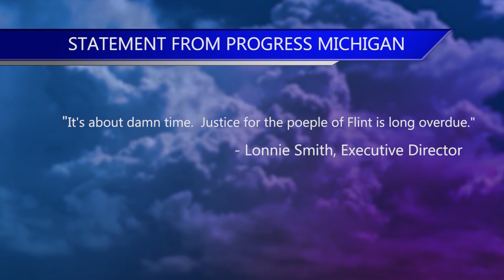Ex Michigan governor facing charges for Flint water scandal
The Associated Press announced Tuesday former Governor Rick Snyder, his health director and other ex–officials have been told they are being charged after a new investigation of the Flint water scandal.